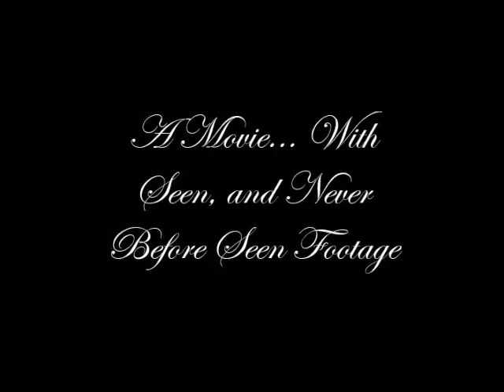Changes (Promo Trailer Video #2)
This is the official PROMO-TRAILER video of our original and upcoming YouTube movie, "Changes" that will be including seen and never before seen footage from the entire band's fans, friends, family and of course the band. Other artists such as Deuce, Jeffree Star, and many other artists will also be making appearances in this awesome original movie. The other thing is that our president and founder of "SGTCUniverse" (Slash Gash Terror Crew Universe) is creating an official soundtrack with all brand new original music and is set to be released sometime in June, pre-ordering for it will be having more information soon!

Check it out the official movie will be released on YouTube, and only YouTube for 5 weeks, then you must purchase it! but it's release date is 5/20/2014 (May 20th, 2014)